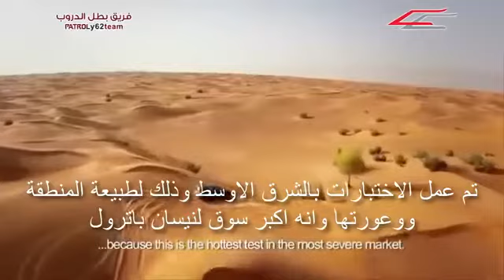تجربة محرك الباترول الجديد ب 6 سلندر